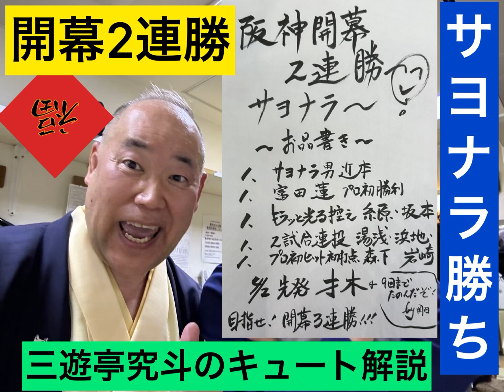【阪神開幕2連勝】サヨナラ勝ち！三遊亭究斗のキュート解説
阪神ファンの落語家三遊亭究斗が阪神のヒヤヒヤドキドキ、大興奮した開幕2戦目をキュートに解説。
○サヨナラ男近本 ○プロ初勝利富田連 ○キラッと光り輝く控え、糸原・坂本 ○2試合連投 湯浅、浜地、岩崎 ○プロ初ヒット、初打点森下　○4月2日は、才木投手が先発。9回まで投げてくれBY 岡田監督

三遊亭究斗著書「いじめられてしんどい君へ」プレジデント社
絶賛発売中です！
Amazonからは、下記からどうぞ！